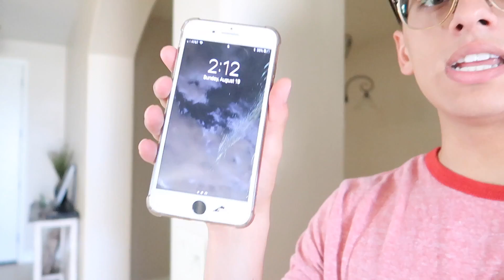I GOT ROBBED FROM OFFERUP (Full Story)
I GOT ROBBED (Full Story)

This was a sketchy situation, thank GOD I did not get harmed, but this still did suck! Enjoy!

3. 123 Flipping Discord Chat

Thank you all for the constant support on my channel, I am absolutely blessed that I am able to help you all out and connect with you guys and girls daily. If you have any interest in iPhone reselling but are not sure if it is for you, DM me on Instagram, I love helping people get started in the world of entrepreneurship. We only live once, let's make something of ourselves instead of watching other live it up.